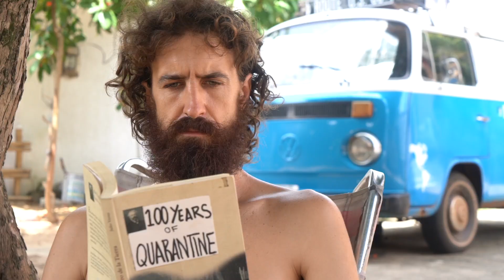Destiny and disease: four travelers trapped in quarantine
Coronavirus took Franco, Olga, Sarah and Gabe off guard during their journey in Africa. Stuck in a house outside of Abidjan, Ivory Coast for 42 days (so far), the travelers are trying to make sense of the quarantine and not lose their minds.